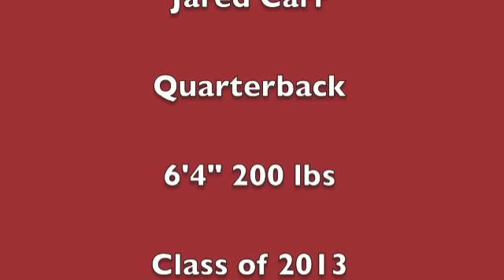Jared Carr Highlights 2011 Full Season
Highlights of West Carteret's Jared Carr - 2011 Season